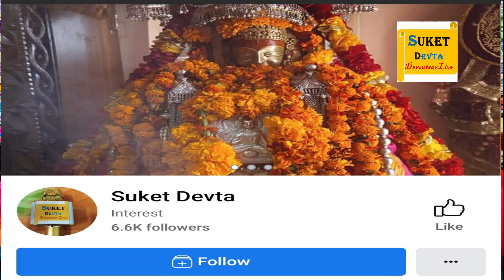Kahani II Harsang Dev II Solan II Shimla II H.P II कहानी II देव हरसंग जी II हरसंग धार IIसोलन/शिमला